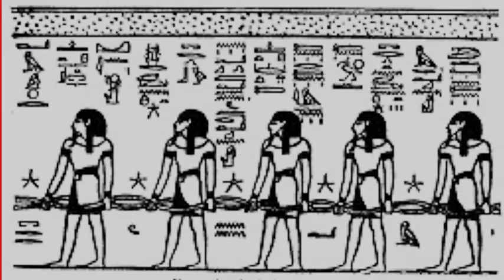Egyptian Gliph Slideshow